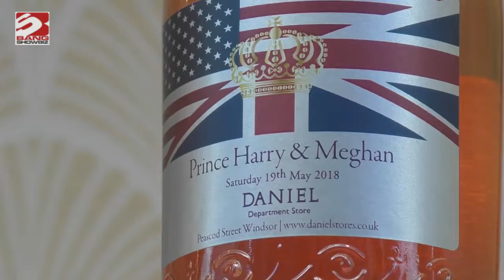EXCLUSIVE! | A Look at the Official Royal Wedding Merchandise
Heidi Daniels and 'Daniels' Department store' representative Anthony Edwards gave BANG Showbiz exclusive access to take a peak of their extensive range of merchandise celebrating the Royal Wedding.